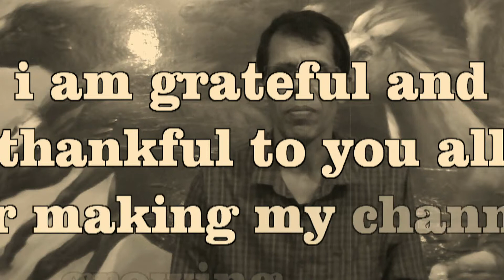kill the love between two persons (of your choice)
write this yantra on a paper of your choice. you can use the pen or paper of your choice. after that pour some mustard oil on that paper and burn it. you can write the name of both of the persons under the yantra.